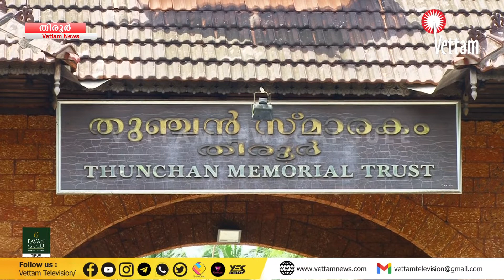വിദ്യാരംഭത്തിന് തുഞ്ചൻപറമ്പ് ഒരുങ്ങി